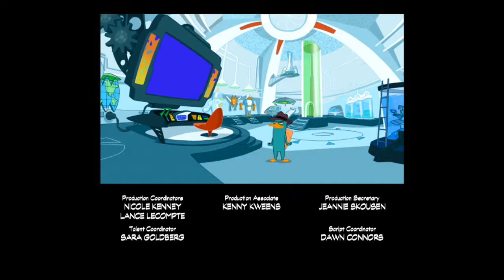Phineas and Ferb - Music Makes Us Better (Finnish)